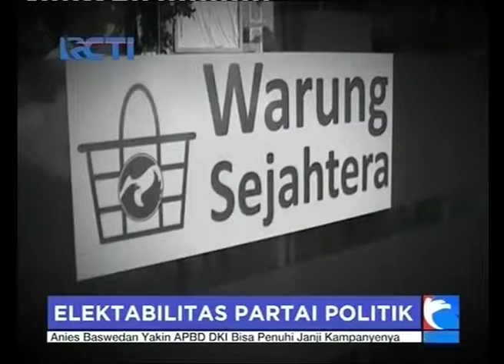Elektabilitas Perindo Meningkat Tajam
Tingkat keterpilihan Partai Perindo meningkat tajam. Meski baru, elektabilitas Perindo di DKI Jakarta berada di urutan keempat dari tiga belas partai.  Hasil ini disampaikn oleh lembaga riset Polmark Indonesia pada 19 April lalu.